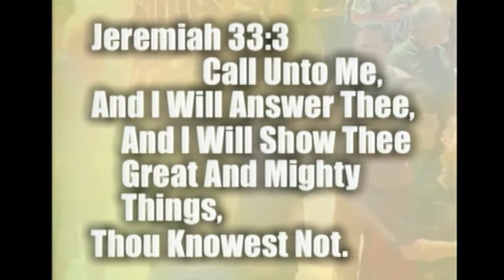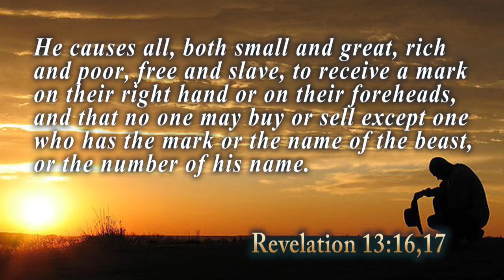GOD ANSWERS PRAYER 2020 135 GREG ZANETTI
Greg Zanetti talks about what is going on in the financial world through the lens of the Bible.  We can then connect the world of money to our cultural, social, and spiritual situation. (Recorded 12/16/2020)